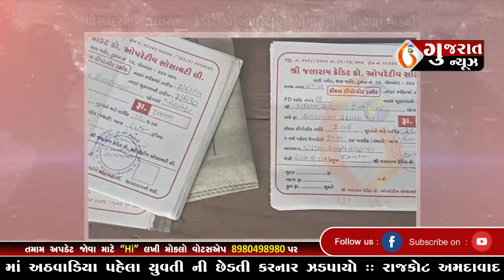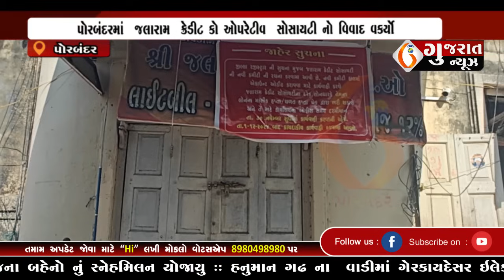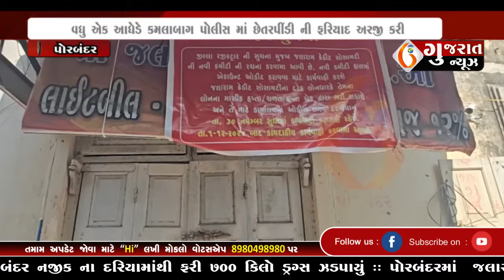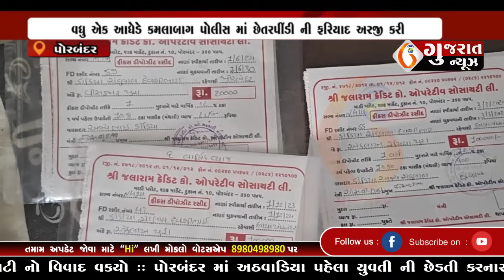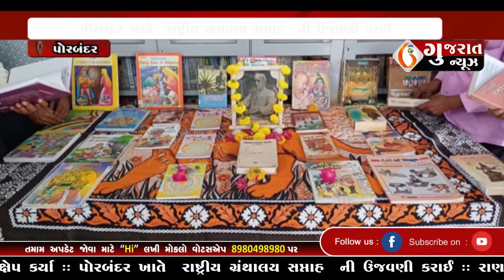GUJARAT NEWS PORBANDAR 15 11 2024